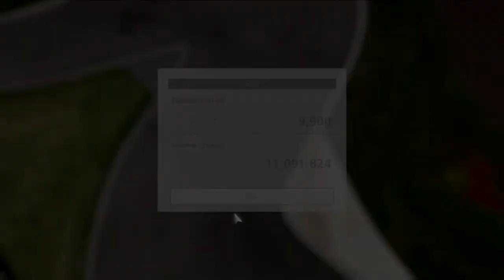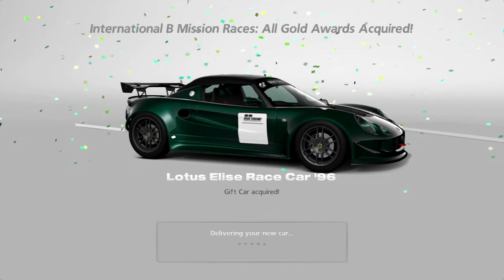Gran Turismo 6 | International B Missions Races | Let's Play Ep. 43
Welcome To Let's Play Gran Turismo 6! This is Part 43/88 and we take a look at the International B Missions Races!

Timestamps of Events:
Intro: 0:05
IB-1 (Supercar Battle): 0:22
IB-2 (Historic Race Car Battle): 2:00
IB-3 (Kicking Up The Dust - Toscana): 3:14
IB-4 (Motorsports Heaven - Ascari) 4:37
IB-5 (Old Meets New - Lamborghini) 5:56
Prize Car: 8:34